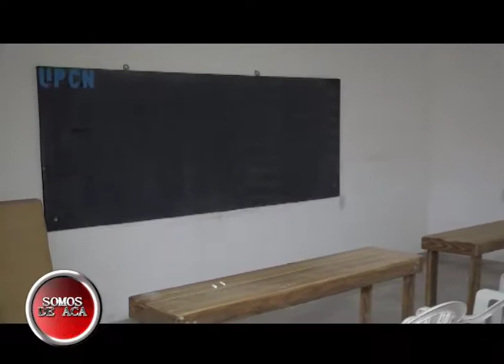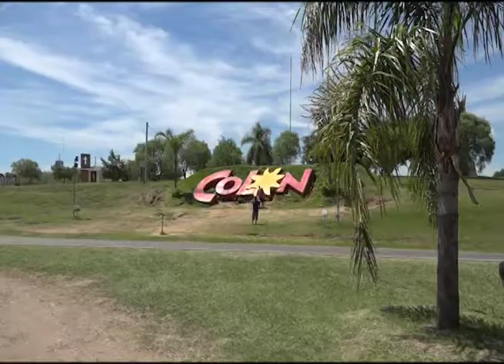SOMOS DE ACA JUAN GODOY YOU TUBE